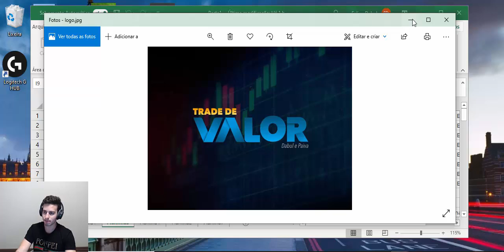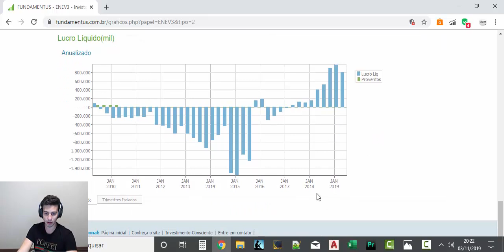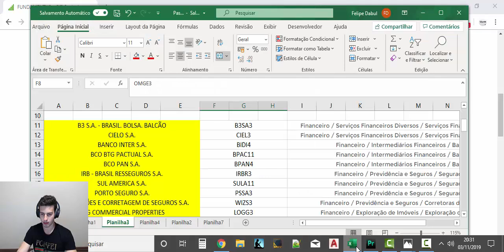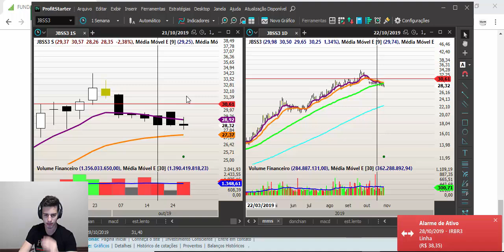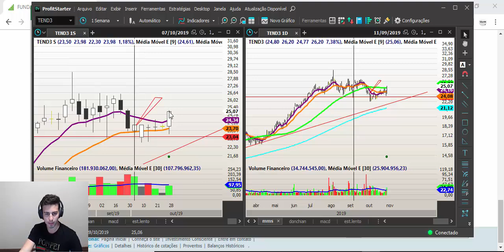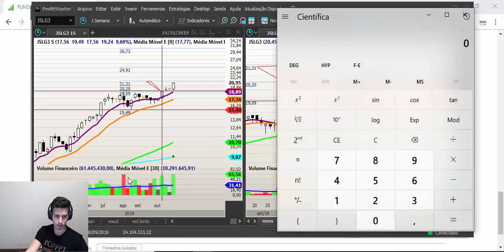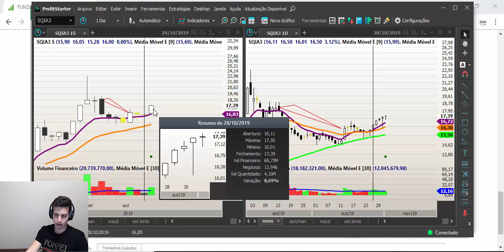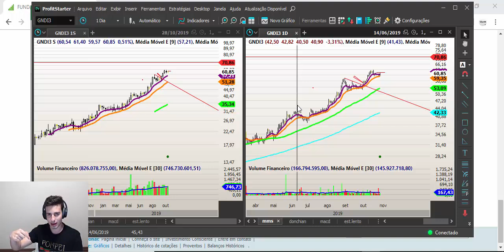Position Trade com o Felipe (semana de 4 a 8 de novembro)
Nenhuma análise realizada no vídeo é recomendação de compra ou venda. O objetivo é exemplificar o uso da análise gráfica/técnica como ferramenta operacional.